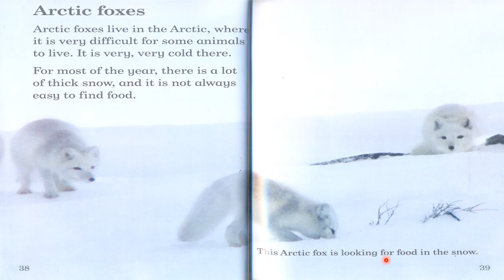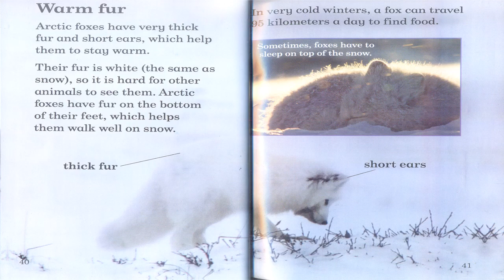APSACS. English Class 2. Where Animals Live. Where do the Arctic Foxes live?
APSACS. English Class 2. Where Animals Live. Where do the Arctic Foxes live? What is the benefit of the white colour to the Arctic foxes? How can they survive in so much cold? What distance can an Arctic fox travell in one day in search of food?